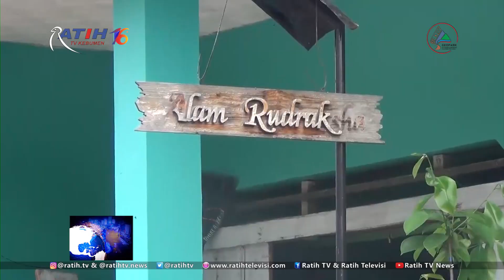Kerajinan Biji Jenitri dari Kebumen Tembus Pasar Mancanegara - Ratih TV Kebumen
Di tangan kreatif Fuji Wahyono warga Desa Kawedusan, Kecamatan Kebumen biji jenitri mampu dibuat aneka produk kerajinan yang menarik. Produknya kini telah mampu menembus pasar mancanegara. Apalagi Fuji terus berinovasi untuk memenuhi selera pasar.

Saksikan Berita Kebumen setiap hari pukul 10:00 dan 17:00 WIB hanya di Ratih TV Kebumen Ch 679,25 MHz atau 47 UHF (kanal analog), Ch 570 MHz atau 30 UHF (kanal digital), live streaming dan Facebook Ratih TV